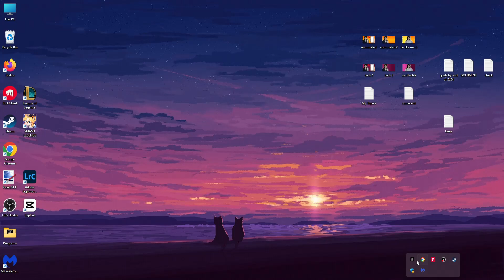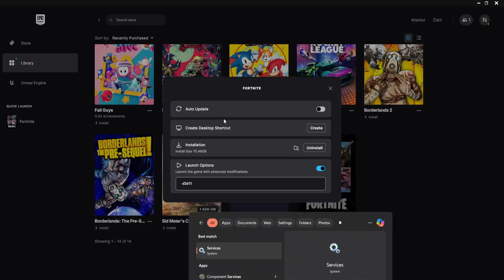How To Fix Easy Anti-Cheat Not Opening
In this video I show you how to fix Easy Anti-Cheat not opening. If you want to learn how to fix EAC not launching on PC then this is the tutorial for you.